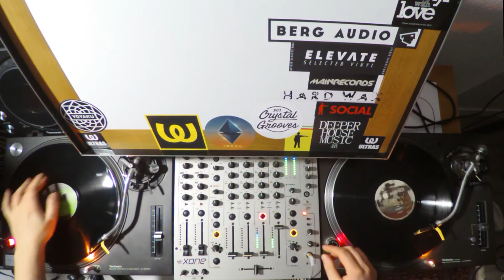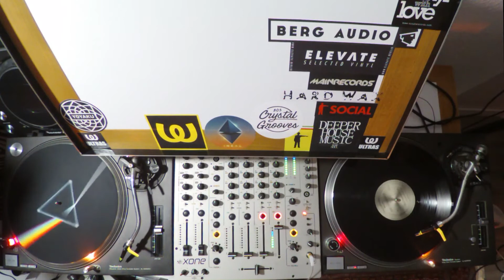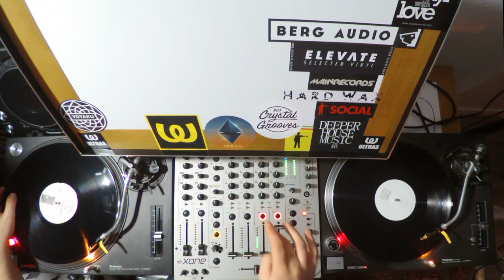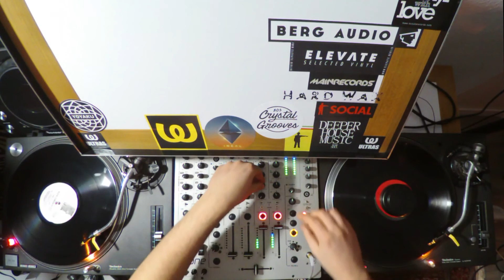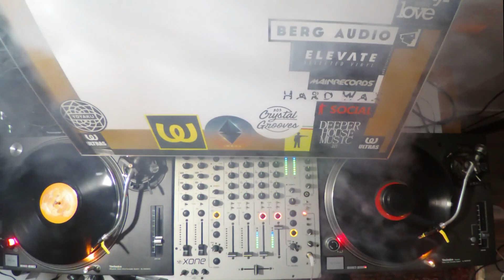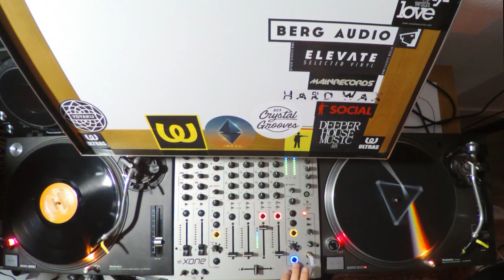The long lost house tape #4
Leave a comment for track ID's.